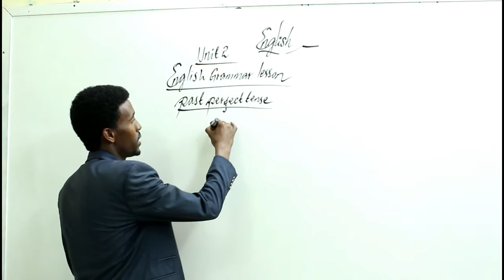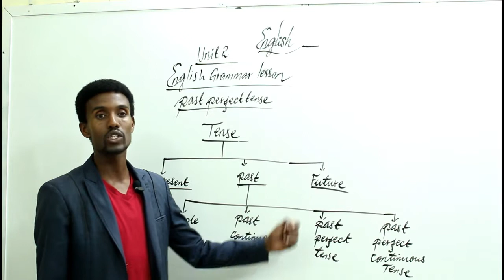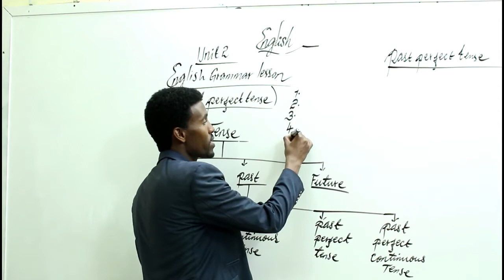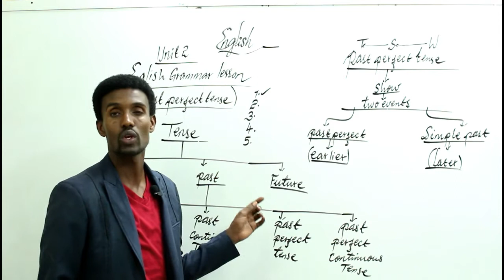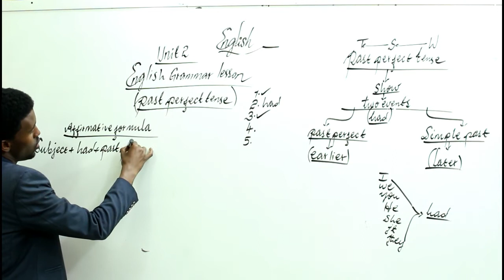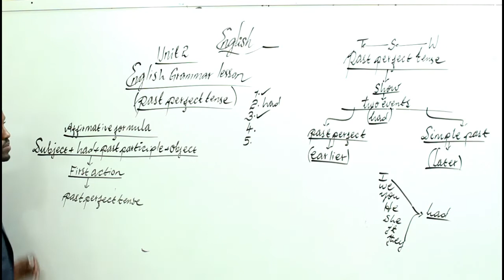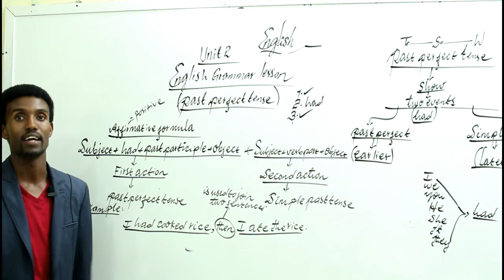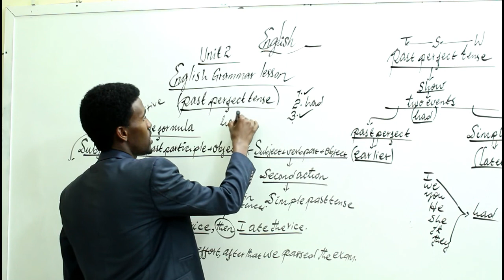past perfect tense Learn English with Sameeco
UNIT 2: FORM 4
ii. Past Perfect Tense-
shows an action in the past that had been completed before another action or event in the past.
For example,
1. Sameeco had exercised before it started to rain.
 2. Ubah had slept before I came back from the market."
Form of past perfect tense

 The form of Past Perfect Tense is- had + verb (past participle form or the 3rd form of the verb).

Learn English with Sameeco.
Come and join my YouTube English channel.